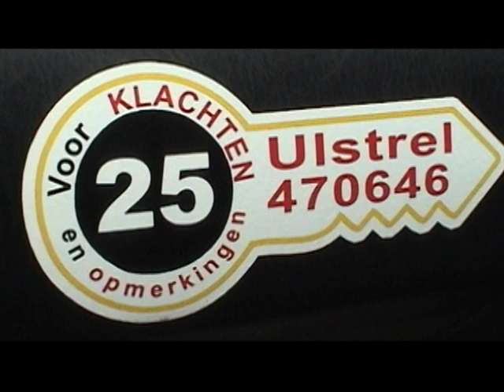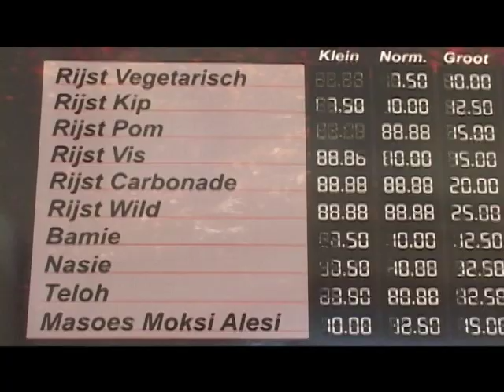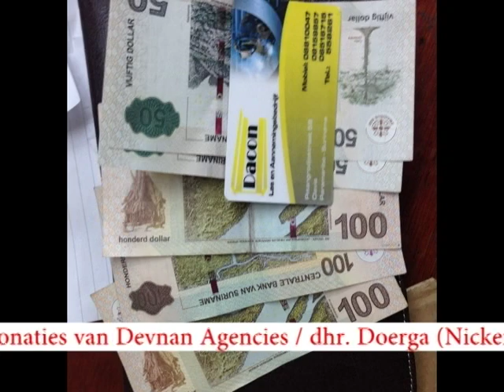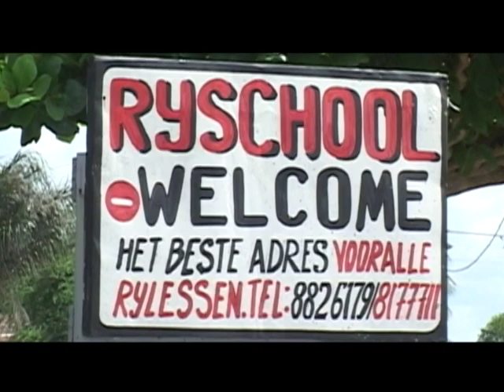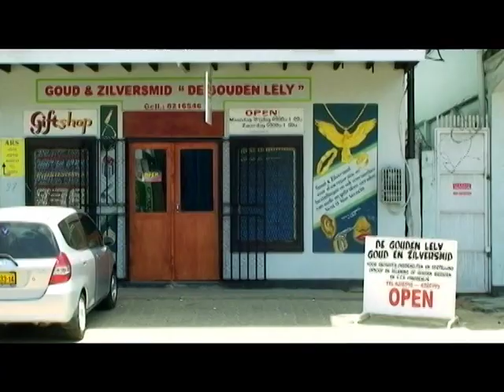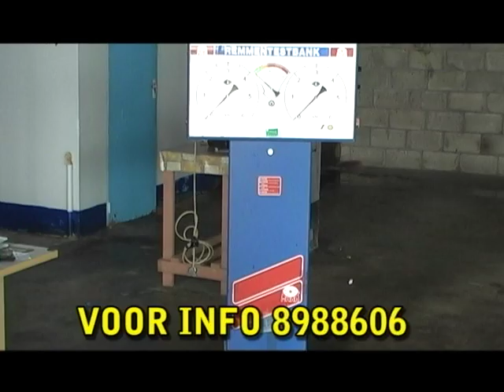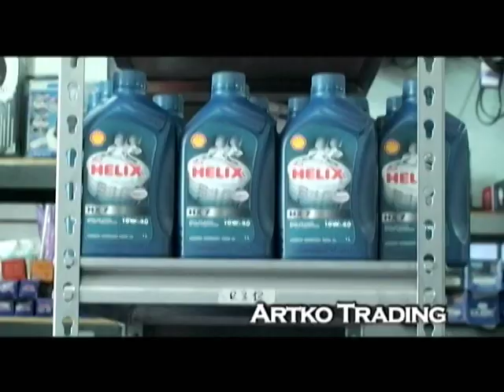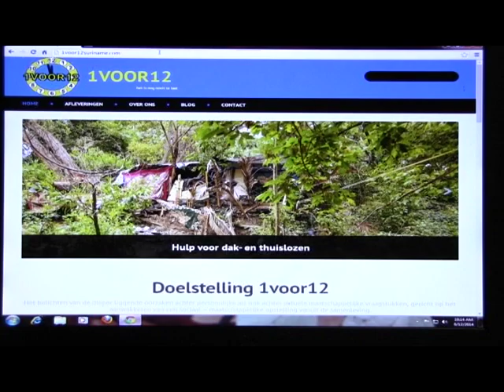1voor12 Afl 483